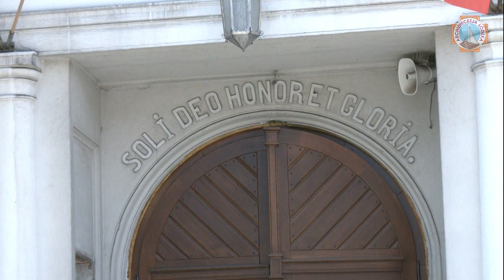Matka Boża Piotrkowska | kult | o. Micheasz Okoński OFM | Piotrków Tryb. 2021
W niedzielę – 6 czerwca br. o godz. 19:00 podczas dorocznego odpustu ku czci Matki Bożej Piotrkowskiej w Piotrkowie Trybunalskim ksiądz arcybiskup Grzegorz Ryś – metropolita łódzki - ustanowi w kościele rektoralnym oo. Bernardynów Sanktuarium Matki Bożej Piotrkowskiej. Z tej okazji w krótkich filmikach prezentujemy historię obrazu, klasztoru i świątyni oraz działalność duszpasterską oo. Bernardynów.